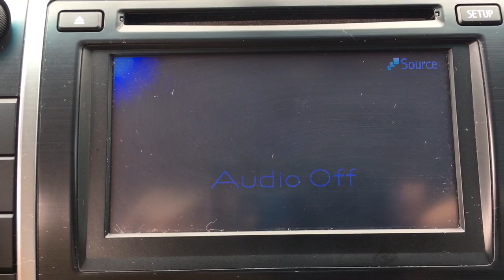2013 Toyota Camry Langhorne, Bensalem, Philadelphia, Southampton, Huntingdon Valley, PA 75575A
Attitude Black Metallic Used 2013 Toyota Camry available in Feasterville, Pennsylvania at Colonial Nissan. Servicing the Langhorne, Bensalem, Philadelphia, Southampton, Huntingdon Valley, PA area.

Colonial Nissan
117 Bustleton Pike